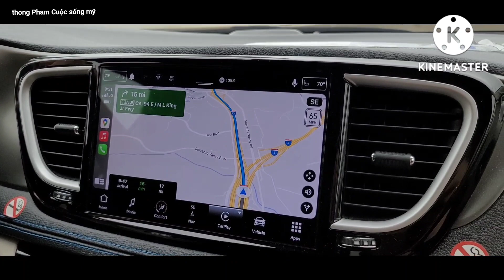Lên San Diego Thăm gia đình anh Tín và Trung .Thứ bảy july/16/2022